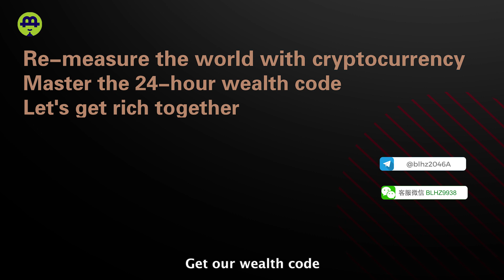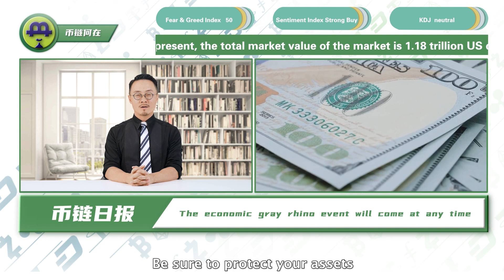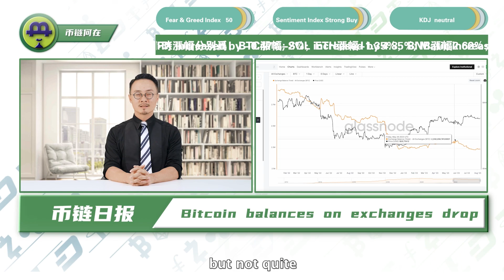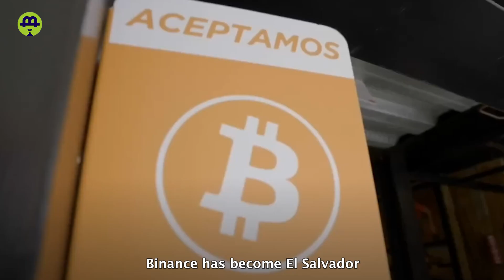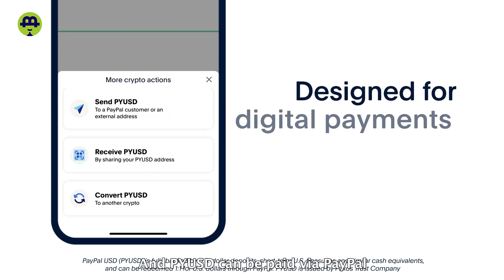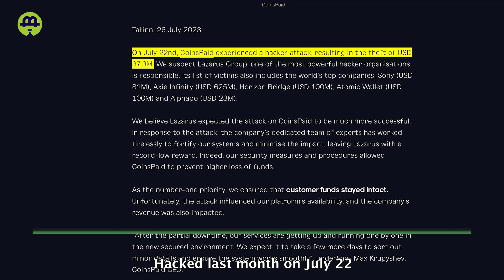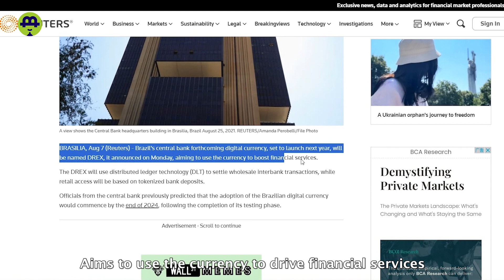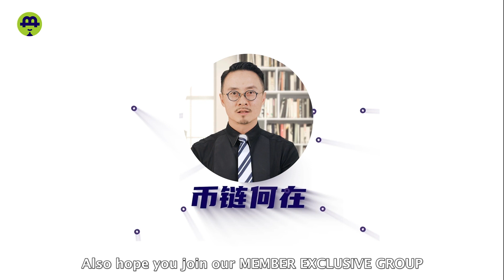Spot ETF coming; Country Garden crashed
Country Garden crashed; Bitcoin's false breakout; ETF approved for sure; Binance "settles" in El Salvador; PayPal issues USD stablecoin PYUSD; CoinsPaid suffers heavy losses